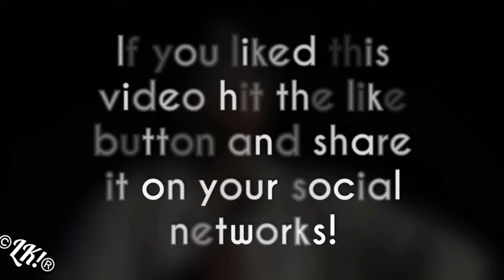Chris Brown Shut Down A Whole Water Park in New York (2024)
Video of Chris Brown Shut Down A Whole Water Park in New York (14 June, 2024).

Chris Brown & His Crew Shut Down Dreamworks Waterpark (14 June, 2024).

Intro of Chris Brown's 11:11 tour in New York (14 June, 2024)

CB Mania! Team Breezy Forever ❤️💯

Chris Brown at concert, Chris Brown surprises dance class, Chris Brown Tempo Video, Sensational Chris brown music video.